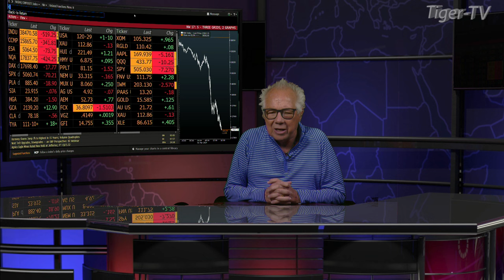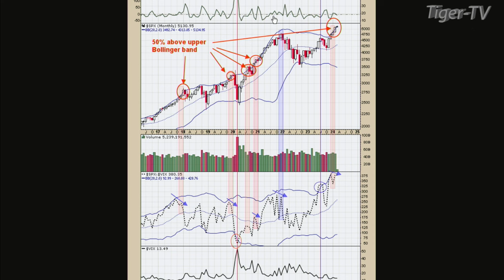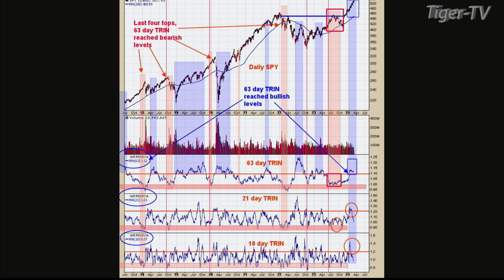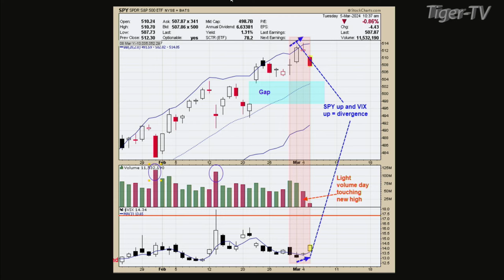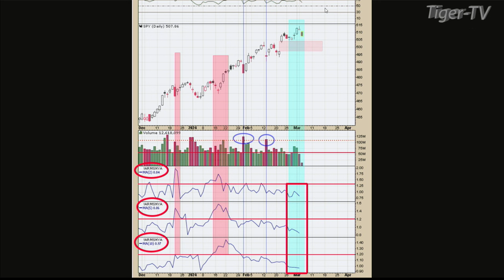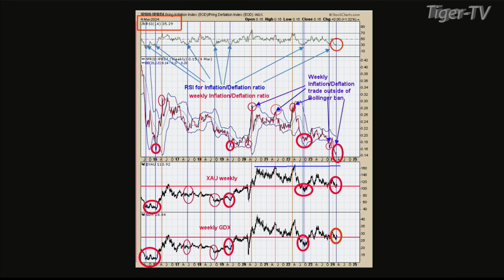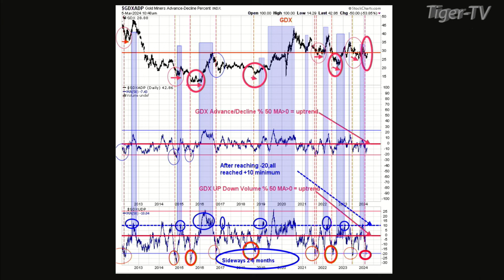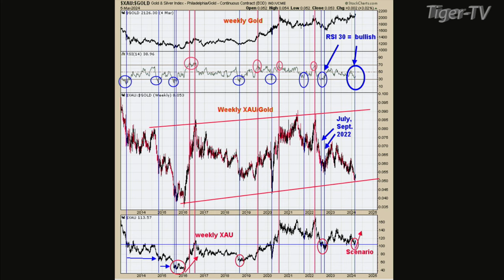March 5th, Tim Ord Interview on the Tom O'Brien Show - 2024